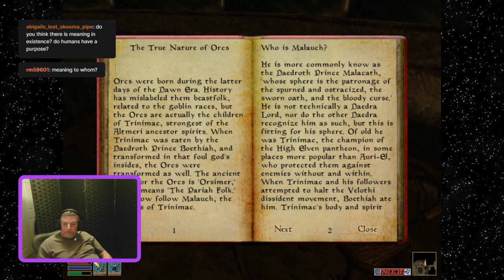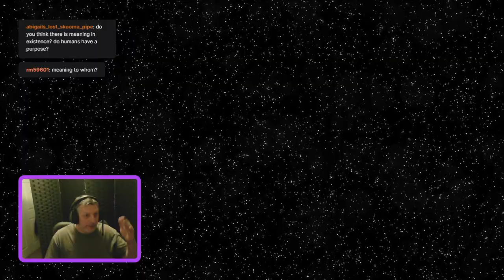The Elder Scrolls III: Morrowind - part 5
Morrowind, the third in the Elder Scrolls series of games that started back in the '90s with The Elder Scrolls I: Arena. You are a prisoner thrust into service for the crown. Sent to Morrowind to investigate strange disappearances and the Ashlander prophecies of the Nerevarine. Join me in the first leg of a long journey to uncover these and many more mysteries.